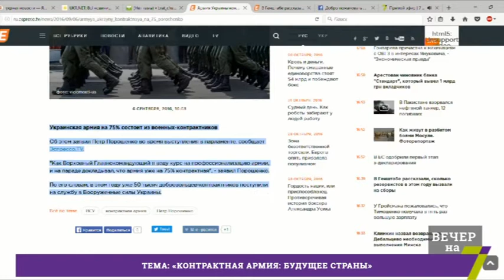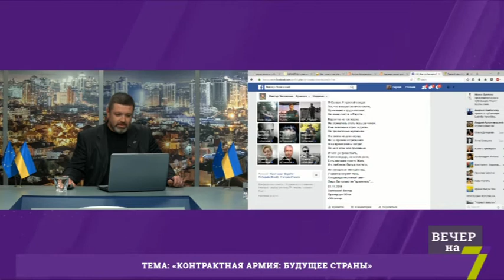Контрактная армия: будущее страны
Владислав Мусейко - заместитель областного военного комиссара
Сергей Тимановский - глава совета общественной организации участников АТО "Кордон"